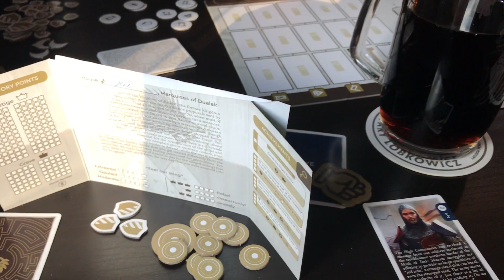Kubrt vs The Kings's Dilemma: Dojmy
Hru The King's Dilemma jsem už představil, nyní vám povím, jak se mi líbí. Vizuálně vám toho moc ukázat nemohu, abych nevyzradil něco ze hry, ale o to víc se vám budu snažit popsat, pro koho by tato hra mohla být přesně tím, co hledá. A v jakých chvílích naopak pokulhává...

3 - 5 hráčů
60 minut
Horrible Guild 2019